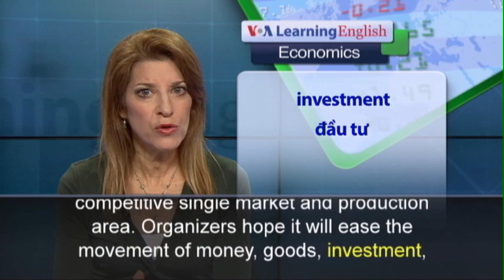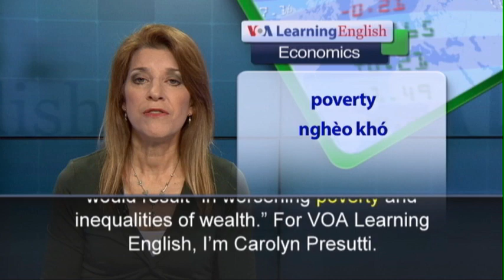Phát âm chuẩn - Anh ngữ đặc biệt: Economic Community (VOA)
Leaders of the Association of Southeast Asian Nations (ASEAN) recently signed a declaration establishing an economic, political, security and socio-cultural community. ASEAN is the main political and economic organization for Southeast Asia.
Leaders of the group’s ten member-states signed the declaration at a meeting in Kuala Lumpur, Malaysia. That country’s Prime Minister, Najib Razak, praised the establishment of the ASEAN Economic Community or AEC “as a landmark achievement.”  The organization will be equivalent to the world's seventh-largest economy. It is designed to create a highly competitive single market and production area. Organizers hope it will ease the movement of money, goods, investment, services and skilled labor across ASEAN countries. The goal is to make the whole area more competitive and economically successful. But, the AEC may have only limited influence on business activity when it begins next year. Experts expect little to change at first because there is much to be done. Some critics say the AEC will mainly help businesses, not the majority of people in Southeast Asia. Earlier this year, the ASEAN Civil Society Conference and Peoples' Forum expressed concern about regional economic integration. In a statement, the group said such a move would mean unequal and unsustainable economic growth. This, it said, would result “in worsening poverty and inequalities of wealth.”